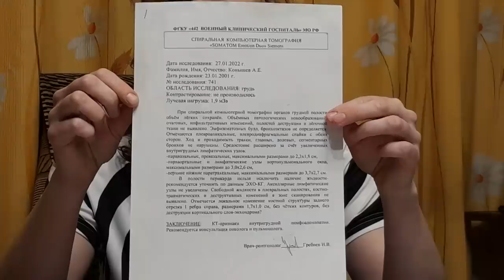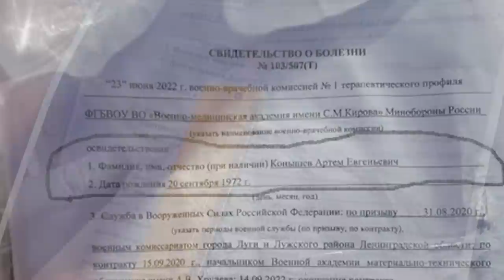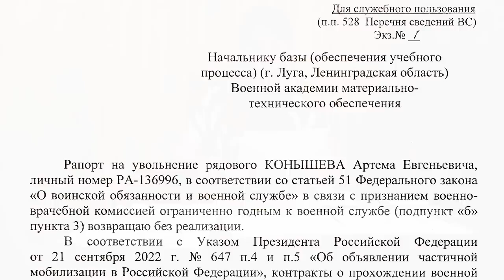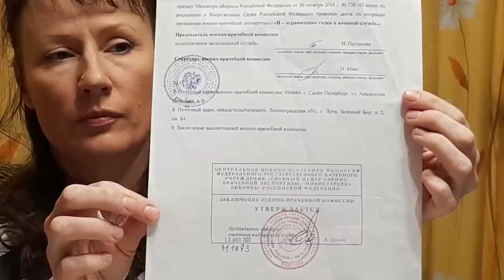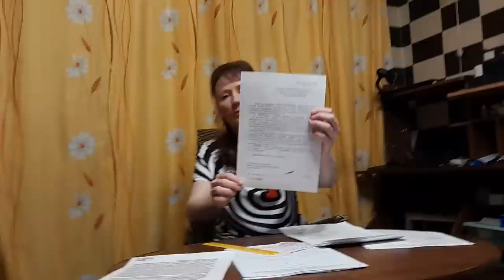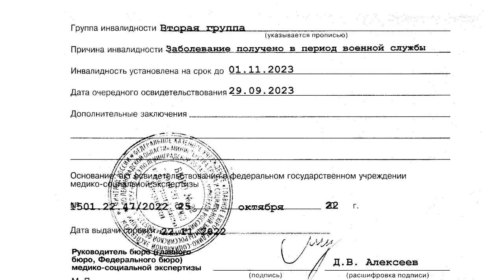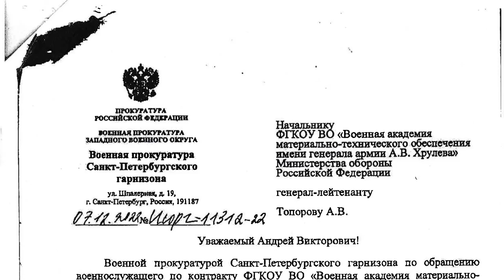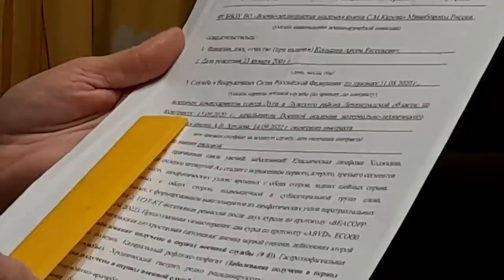Помогите вернуть сына с онкологией 4 стадии с военной службы. Обращение матери к россиянам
🌃 Жительница г. Луга Ленинградской области Наталья всеми силами хочет вернуть своего сына с онкологией с военной службы. Еще задолго до начала войны в Украине Артёма призвали в армию, он подписал контракт и параллельно продолжил учебу в университете. Спустя некоторое время у него обнаружили рак. Артем проходил химиотерапию, лучевую терапию, сейчас у него уже онкология 4 стадии. Контракт закончился еще в сентябре этого года, однако из-за ошибки в документах был продлен – несмотря на критическое состояние, Артёму не дают уволиться. В этом видео обращение мамы Артёма к россиянам.
00:00 Служба Артёма и начало болезни
09:00 Стремительное развитие болезни. Госпитализация и химиотерапия
12:15 Заключение военно-врачебной комиссии.
16:15 Фатальная ошибка в документах, которая изменила всё
21:00 Незаконный отказ в увольнении и получение справки об инвалидности
29:30 Болезнь не уходит
33:03 Указ Путина противоречит федеральному закону
33:39 Запрет на увольнение военнослужащих с категорией "В" и сопутствующие проблемы